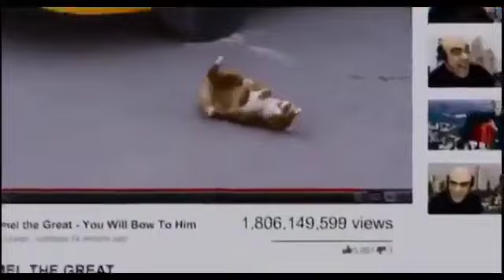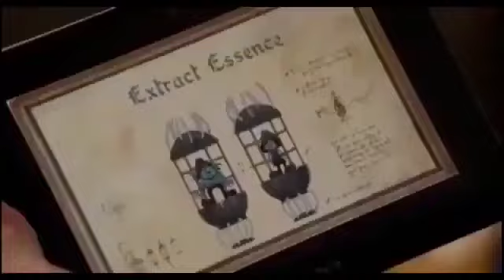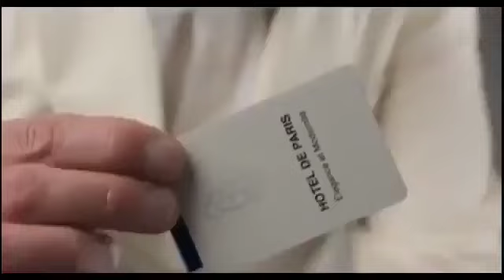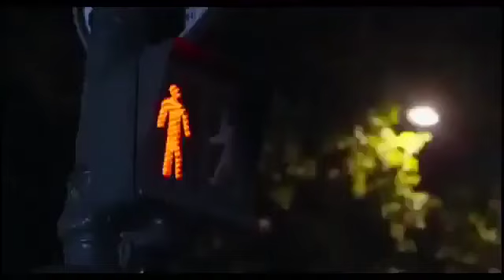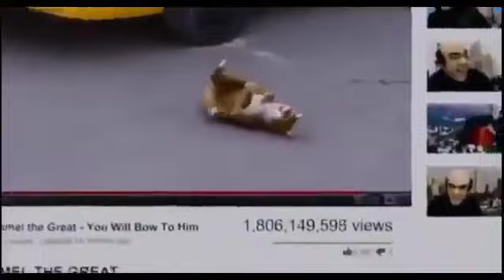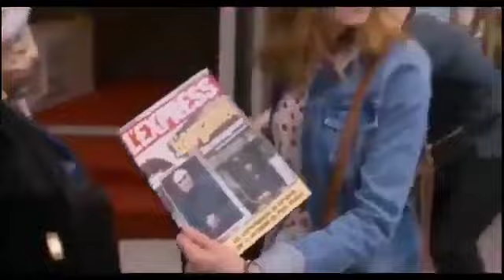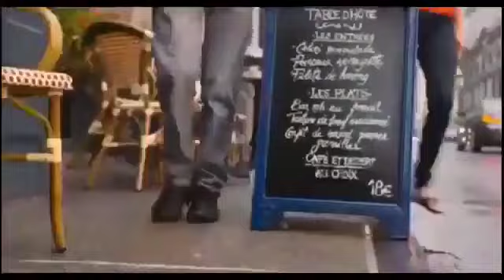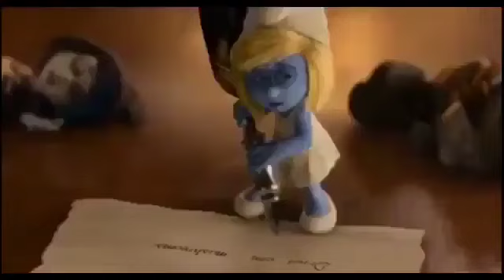Filme DESENHO Completo Dublado, (SMURFLES) Filme Lançamento Desenho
Gosto muito de dividir experiências em musicas e vejo que muitas pessoas tambem gostas de ouvir musicas para relaxar então nesse canal vamos postar todos os tipos de musicas aqui você encontra:
músicas para dormir profundamente;
musicas para dormir rapido;
musicas para dormir;
musicas para bebe dormir;
musicas para dormir infantil;
musicas para dormir bebe;
músicas para dormir infantil;
musicas para relaxar;
musicas para relaxar e dormir;
musicas para relaxar a mente;
musicas para relaxar no trabalho;
musicas para relaxar e estudar;
youtube musicas para relaxar;
musicas para relaxar profundamente;
musicas para bebe dormir infalivel;

Vamos ter uma playlist pra cada um desses modelos de musicas, espero que aprecie cada vídeo aqui postado poi foi criado com muito esforço e carinho. não deixe de se inscrever no nosso canal.

Qualquer dúvida pode no contactar via comentários que vamos responder todos eles no mais gostaria de agradecer a cada um que aqui deixar seu comentário e seu like para ajudar no crescimento do canal.